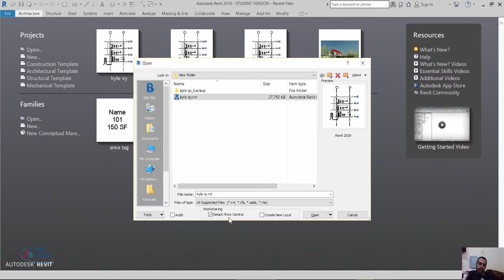revit Worksharing template files